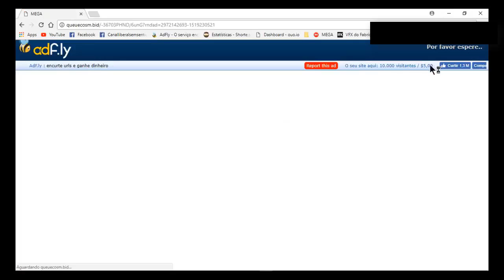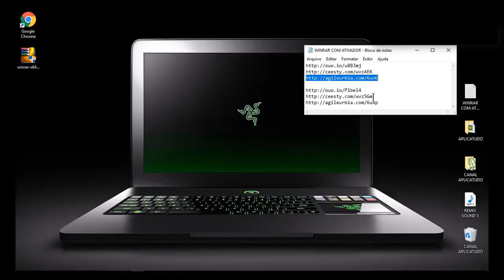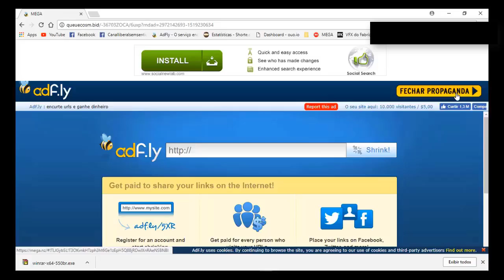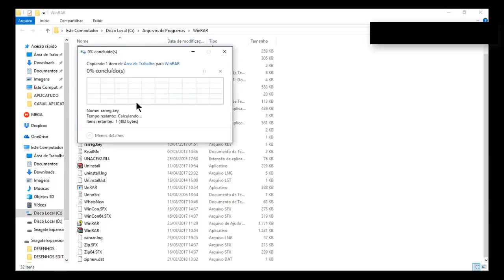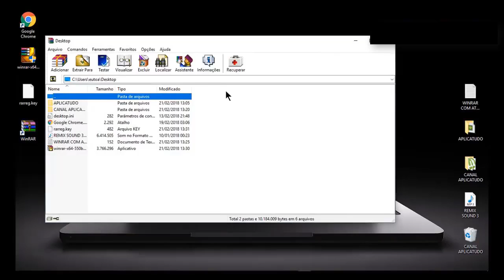WINRAR COM ATIVADOR PARA WINDOWS 10 COMPLETO FACIL INSTALACAO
link winrar com ativador ou reg